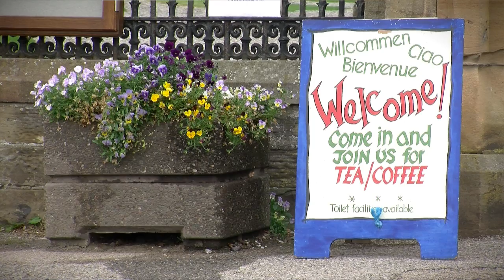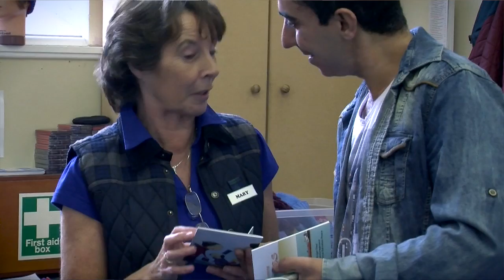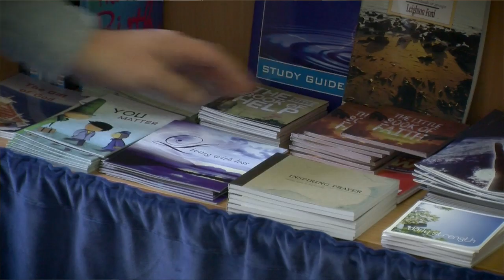Sailors' Society - strangers on our shore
Sited on the coast of the Cromarty Firth, the small town of Invergordon, population 4k, is host each summer to large numbers of cruise liners putting into harbour to offer passengers tours around the Scottish Highlands. For the 25-30k crew who staffed these vessels in 2014, the 9-10 months (or more) that can be spent at sea bear a hidden cost.

Whether it be the Philippino seafarer who sees his 10-month old daughter for the first time on Skype; or the Ukrainian seafarer who fears for his wife and family’s safety and the shadow of conscription on his return; or the Turkish cook who weeps with the anguish of missing his 5 year old son whilst knowing his absence is to provide a better future for him.

Sailors' Society and their local team of volunteers, led by Drew Anderson, provide support to the thousands of seafarers who visit the centre. They meet thousands of merchant seafarers each year; extending a hand of friendship, hospitality and pastoral care and practical services - like internet access and phone cards to connect with loved ones at home. Over a cup of tea or coffee and shortbread biscuits, friendships are formed, stories are told, and the Bible’s lifewords shared through a range of resources made available in many languages.